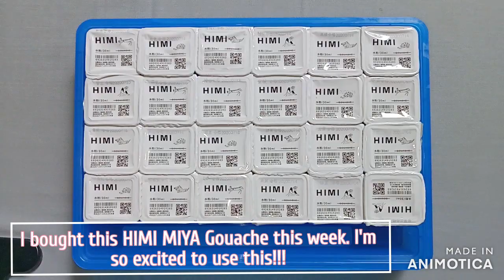Miya/Himi Jelly Gouache Unboxing + Step-by-Step Painting using Gouache for the First Time!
Hi guyz!!!
This video is all about Gouche. It's my first time to buy this Miya/Himi Gouache. I'm so excited to use this for the first time. So far, I love it!
I love the vibrancy of the colors. I like it's texture. The price is reasonable for a 24-color set. I enjoyed making this video. I had fun during the whole painting process. I think I'm gonna use this for my next art videos. I'm loving this Gouache. I'm gonna make a gouache series of paintings, soon.

Love Lots,
SARAHnghe.art